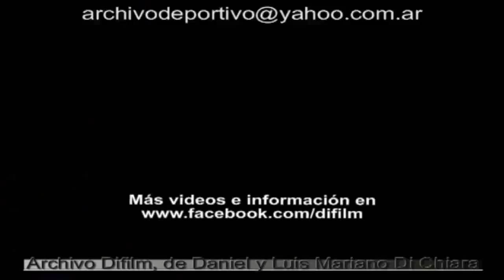DIFILM Publicidad de cerveza Brahma - 1995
Codigo del video V-01804